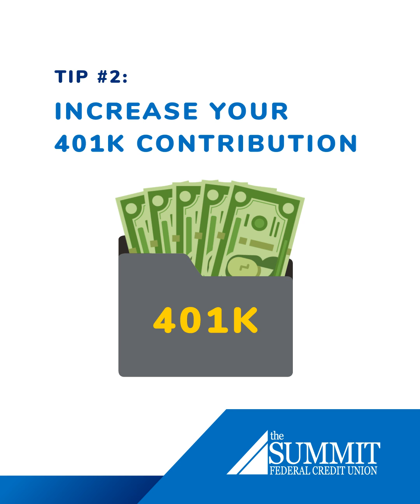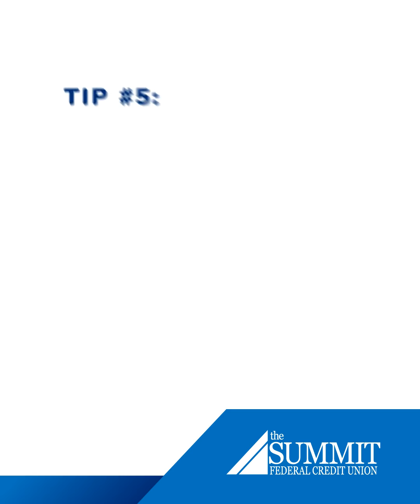Reaching My Summit Series: 5 Five-Minute Actions To Change Your Financial Life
Sometimes it seems pretty daunting to start making changes to your financial life. But a lot of our financial life is based on habits that have formed over the years without giving much thought to those behaviors.